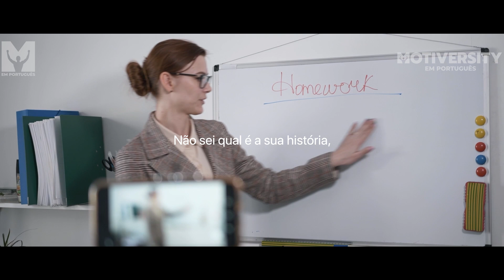A MENTALIDADE DE CADA DIA, SEM DESCULPAS - Discurso Motivacional (Marcus Elevation Taylor)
MENTALIDADE DE TODO DIA! Trabalhe todos os dias, SEM EXCESSÕES. Um dos melhores discursos motivacionais de todos os tempos, com Marcus Elevation Taylor.

"Pequenos passos todos os dias levarão a grandes resultados."

TORNE-SE MEMBRO de nossa fiel comunidade!

Marcus é um palestrante transformacional e motivacional muito procurado, pastor, cineasta, cantor e músico. Ele também é CEO e diretor criativo da Unlock Elevation, um ecossistema transformacional com visão de futuro que educa e capacita pessoas de todo o mundo a desbloquear seu futuro. Marcus é um arquiteto lírico com a missão de ajudar milhões de pessoas a construir uma ponte dos sonhos para a realidade por meio do dom e do poder da linguagem.

►Siga o Motiversity nas plataformas de música e podcast

►Música
Really Slow Motion
Compre suas músicas:

►Filmagem de vídeo: Todas as imagens de vídeo usadas são licenciadas por meio da CC-BY ou de vários sites de imagens de estoque. Todas as filmagens Creative Commons estão listadas no final do vídeo e estão licenciadas sob CC-BY 3.0.